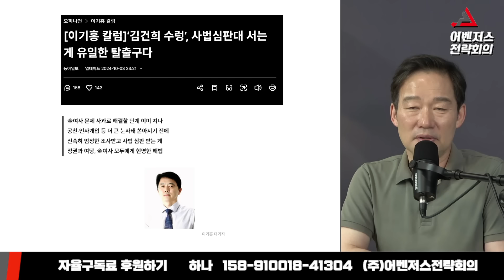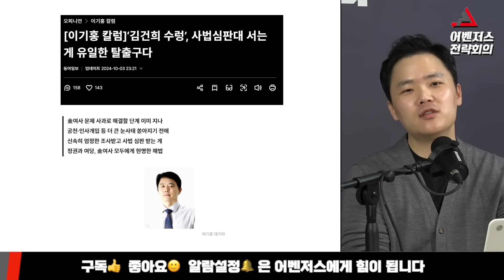김여사특검 이탈 4표, 향후 대책은? - 10월 5일 클립